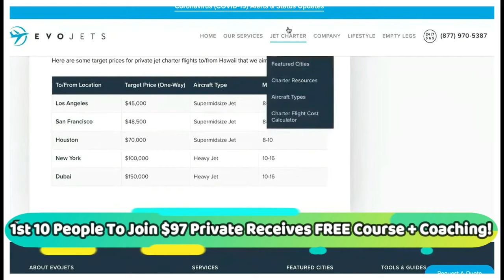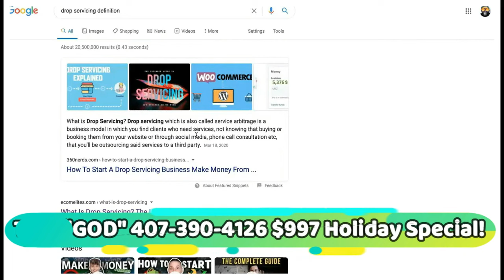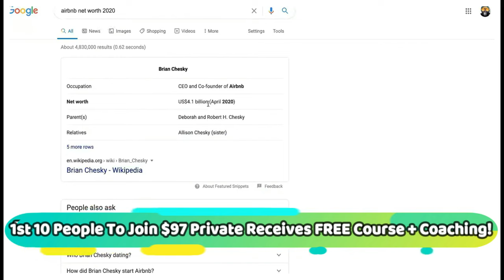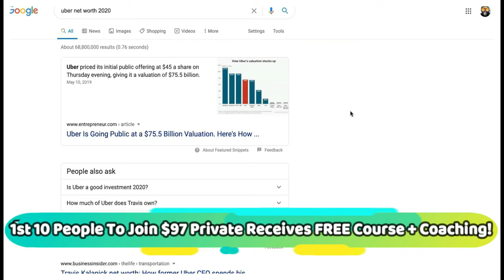Any Beginner With $97 Can Start This $20k/Month Simple Rental Business!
Copy/Paste Rental Course + Coaching +Community For Instant Access, HURRY! (Now Includes New Copy/Paste Rental Biz Course + Advanced Godfather Of Drop servicing Course)